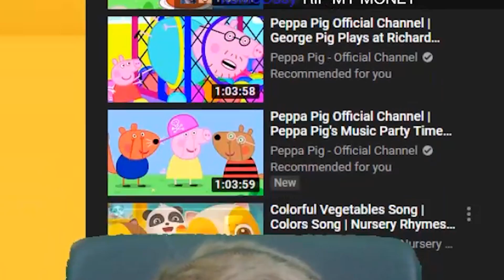the minecoin scam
I found Minecraft's in-built scam...

my outro song is “khai dreams - all i need”